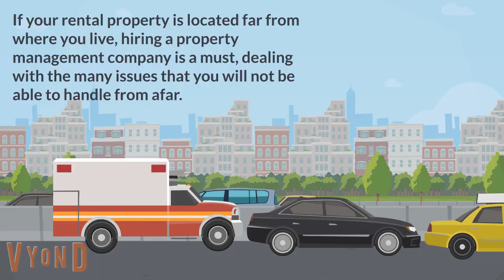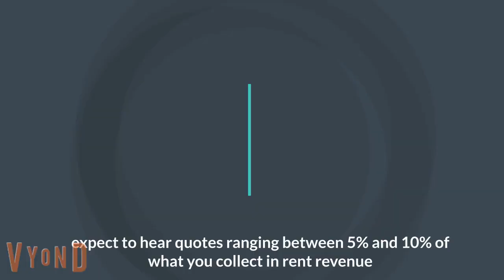When to hire a Property Management Company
Having a hard time managing your business ? here are tips when to hire a Property Management Company like Princeton Property Management

Not all property owner need a property manager, however for the right property owners, a property management may be very helpful as they couldn't handle the number of businesses owned

There are some situations where a property owner should hire a manager as they have issues on their business like time and stress involved due to either being too much busy with other businesses or maybe being stressed from the not-on-time paying tenants. For others distance from their place to their business is an issue. Others simply don't enjoy maintenance works specifically during the weekends. These are some of the reasons to hire a property manager